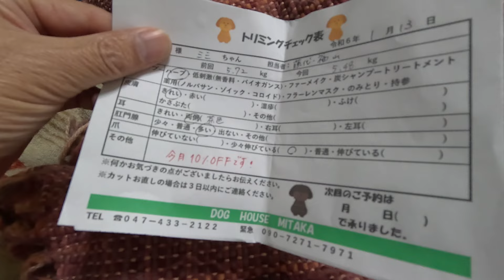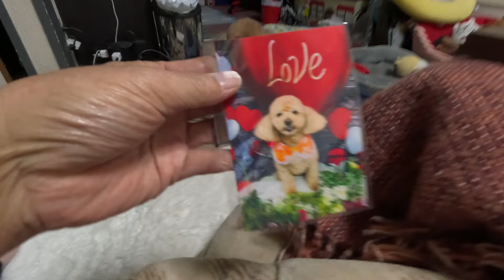点滴トレーニングとアマフレのアーリーアクセスが剥奪された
0:00 朝のおさんぽ
1:00 アーリーアクセス剥奪
2:12 カットに行きますよ
3:50 ららぽにお買い物
4:25 有明ガーデン
5:05 点滴トレーニングを終えて
5:58 ハラミちゃんのコンサート
7:13 トリミングチェック
8:25 今日もこたつ犬

59才と8カ月でビデオブログをはじめました。

2021年4月に定年を迎えましたが、住宅ローンが73才まであるので、働き続けなくてはなりません(^▽^;)

61歳から軽貨物事業に参入しアマゾンの配達とウーバーイーツの配達を行っています｡

使用機材
カメラ
【GoPro HERO12 Black】
【DJI Pocket2】
【Apple iPhone15Plus】
【SONY ZV-E10】

マイク
【ゼンハイザー MKE 200】
【SONY ECM-W2BT】

【ZOOM F2-BT】

編集
Adobe PremierePro
DaVinci Resolve